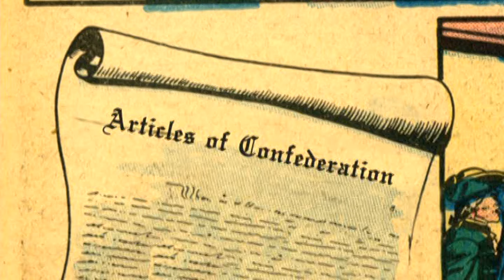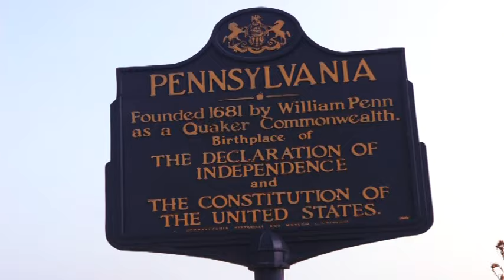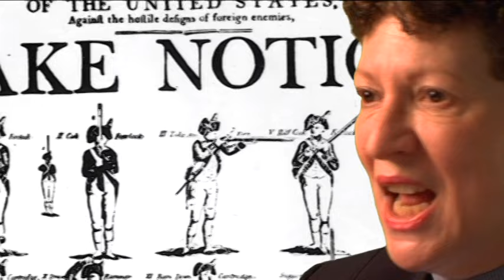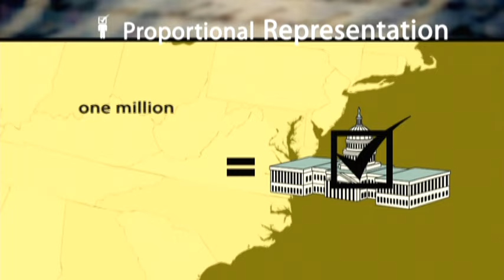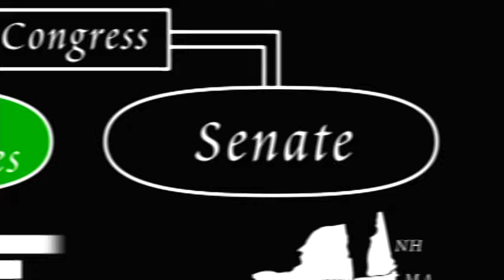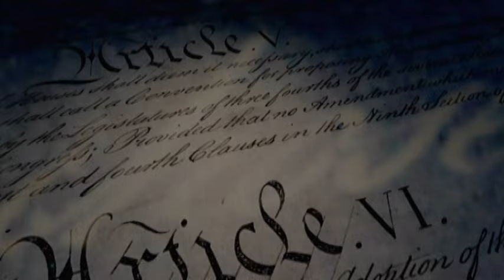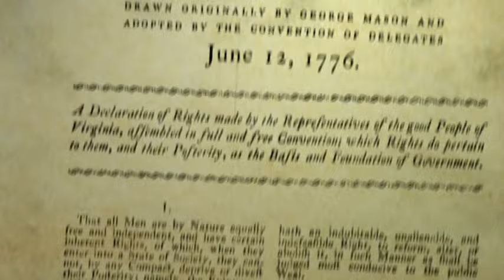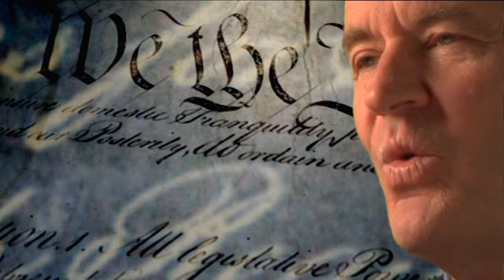Creating the U.S. Constitution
Creating the U.S. Constitution was no easy task!